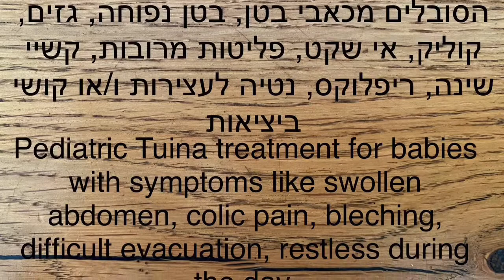טיפול בילדים בטווינא - טווינא לילדים - Pediatric Tuina - עיסוי לכאבי בטן וגזים בתינוקות וילדים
בסרטון מודגם טיפול טווינא בילדים, עיסוי מתחום הרפואה סינית. סרטון קצר המדגים מספר טכניקות בהן משתמשים בטיפול בילדים בטווינא. הטיפול נעים ויעיל, קל ללמידה וביצוע. הטיפול בילדים בטווינא מתאפיין בטכניקות מהירות ושטחיות יחד עם טכניקות המבוצעות בעומק הבטן והגירוי החזק של העור בגב.
לכל מטופל מותאם הטיפול האישי שלו אשר נגזר מהסימפטומים אותם מתארים הוריו בתשאול מפורט, בניית הטיפול לוקחת בחשבון את מצבו הפיזי והתלונות אשר עולות בשיחה. הטיפול בטווינא בילדים הוא קצר ומורכב בדרך כלל מ-8-12 תנועות שונות המבוצעות כדקה עד שתיים כל אחת. התנועות לרוב מהירות ושטחיות ומתאימות לקצב החיות של ילדים צעירים. הטיפול כפי שמודגם בסרטון מתאים לילדים מגיל לידה ועד סביבות גיל 6-7.
בסרטון זה מודגם טיפול לסימפטומים כגון כאבי בטן, קוליק בתינוקות, גזים, עצירות או נטייה לעצירות, קושי ביציאות, קשיי שינה וקושי בהרדמות, פליטות מרובות, ריפלוקס, ריפלוקס סמוי, בטן נפוחה. בעיות הקשורות למערכת העיכול ולעומס על מערכת העיכול מסיבות שונות. לטיפול מותאם אישית ומדוייק יש לפנות למטפל מוסמך בטיפול בטווינא בילדים.
למידע נוסף על טיפול בילדים בטווינא
Amat Regev Chinese medicine
ענת רגב רפואה סינית